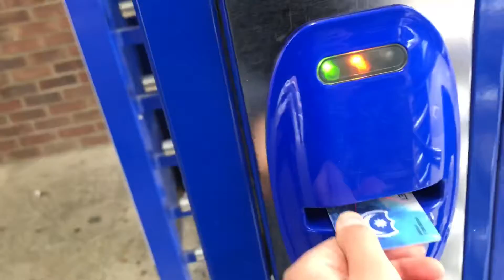Pompey v Rochdale